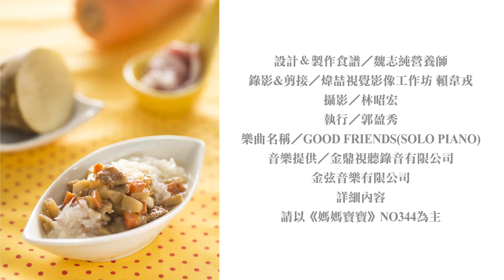柚子燉肉．後期離乳副食品(10~12個月)｜媽媽寶寶MOM TV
柚子的盛產期在中秋節前後，即8～11月之間。柚子含有豐富的維生素C、鈣、蛋白質等營養素，熱量很低，更含有天然果膠和高纖維，有助於維持生理機能與促進腸胃蠕動。此外，柚子還富含礦物質、酵素、檸檬酸，能幫助寶寶減少疲倦感，增加活力！柚子擁有清新的果香氣味，做為副食品入菜，有助於提升寶寶食欲喔！